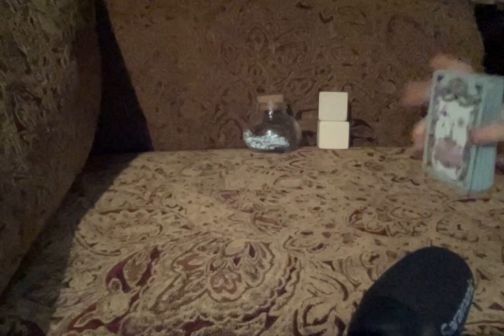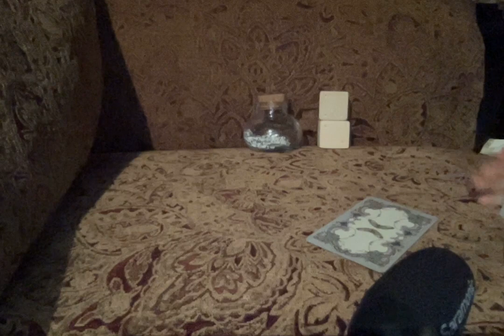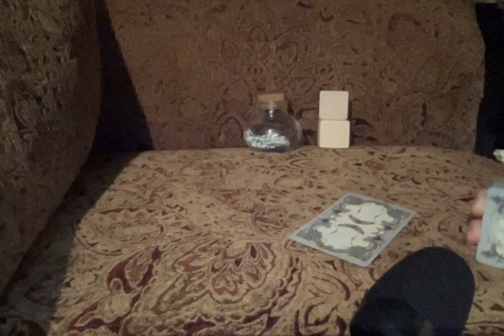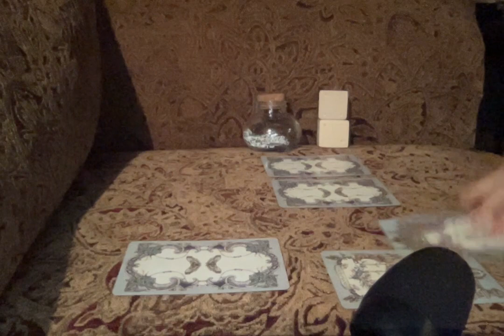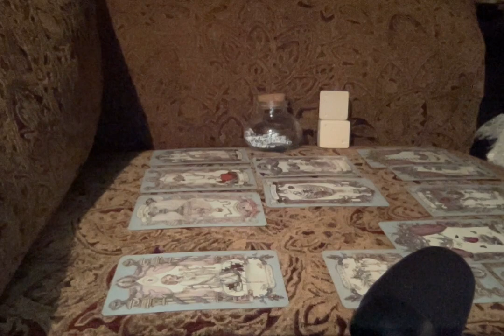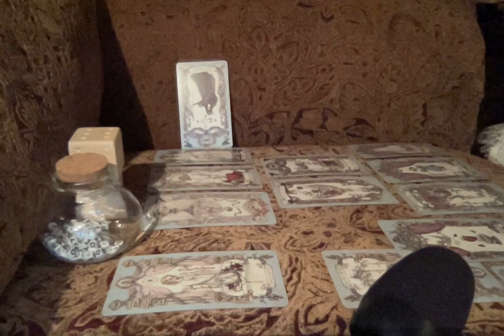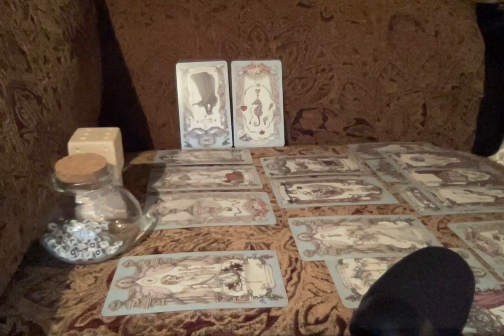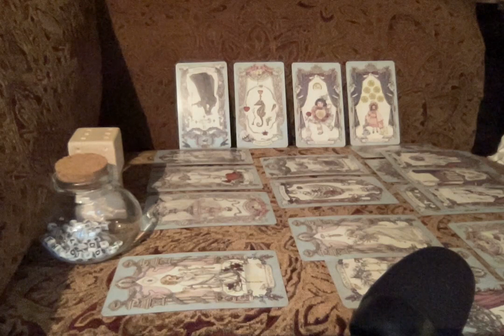an aura forged from antiquity. your heart is in full bloom while your enemies go under the knife 🔪🩸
To the divine ones 🪽In this space we forge through the ethers with God 🌈 I deliver messages that have incubated themselves within my psyche 🦪 I hope to bring clarity where the world has made your vision opaque.

With love,
Druid Nymph Oracle 🌟🪷🔮